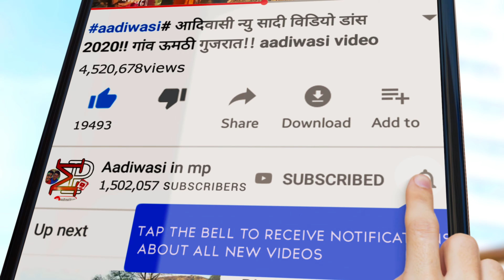Muru muru hasi jivani ।। मूरु मुरु हासै जुवानाई ।। Adivasi marriage video dance 2021 ।।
adivasi should video dance
aadivasi riti riwaj video
aadivasi riti riwaj dance
adivasi cmoda puja video
adivasi Barat video

adivasi,marriage,